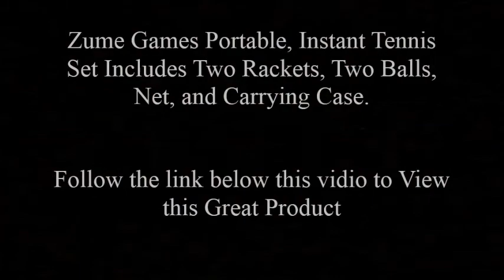Tennis Set Includes Two Rackets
Due to increased demand, we temporarily have reduced product selection available for delivery to your region. We are working to improve selection availability as soon as possible.

    Portable, Instant Tennis Set- Perfect For Kids Ages 8+
    Active Game with a Smaller Court
    Reduced Speed is Ideal for Building Skills and Having Fun
    Sets Up Quickly on Any Hard, Flat Surface
    Includes: (2) 21” Rackets, (2) balls, 12’ Net, Carrying Case, and How to Play Guide